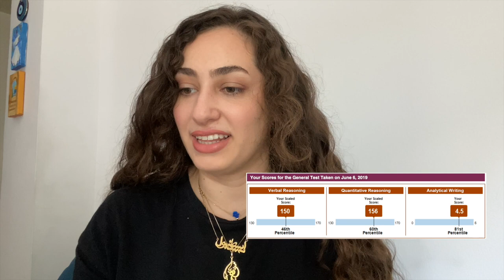STUDYING AT BOĞAZIÇI UNIVERSITY Q&A PART 2 | SAHARISTANBUL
I also give an update about my experience after spending two years at Bogazici University.

Background animation: Editing with Priscila
Song: Onion - Lukrembo